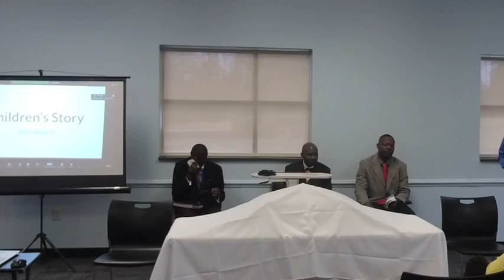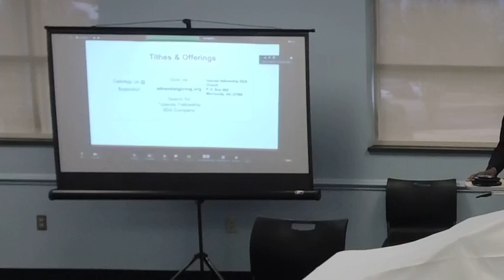Worship 03/12/2022 - Pastor Joseph Nyagwoka - "Unless I Wash You...!"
-adventistgiving.org. Search for "Upendo Fellowship SDA Company"